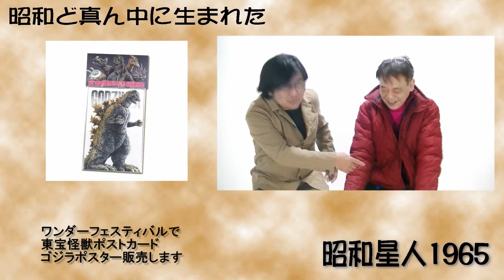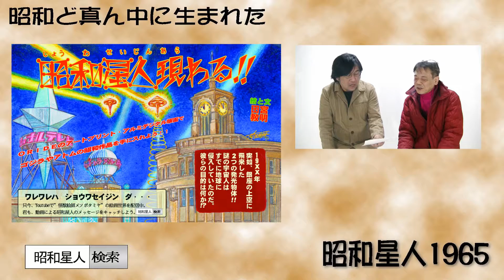【昭和星人】ＶＯＬ8 昭和星人配布用イラスト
昭和星人の宣伝用ポストカードを
作ります～